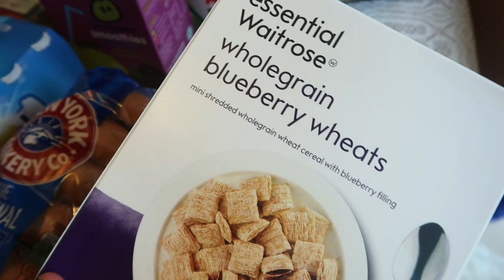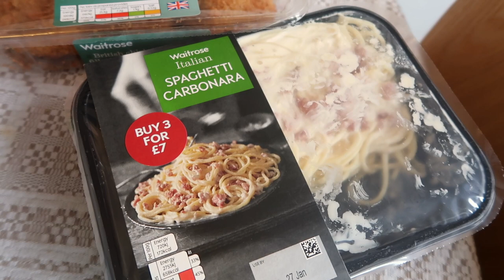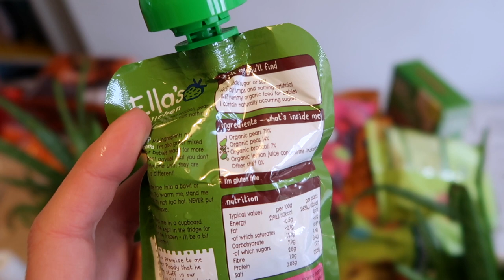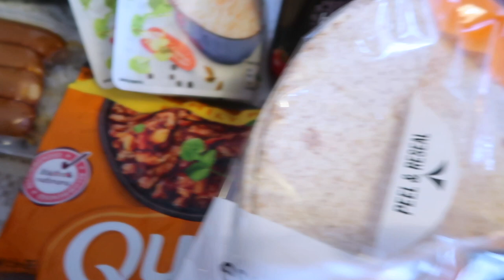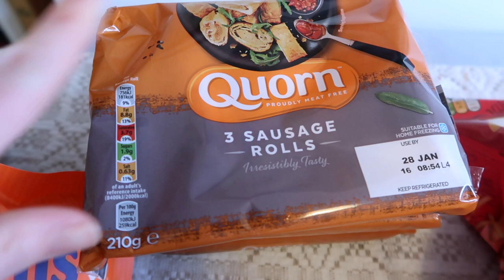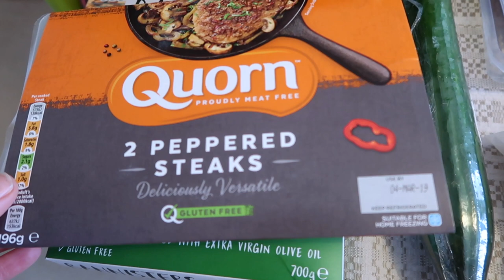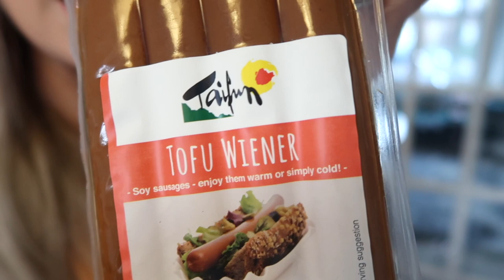Family Weekly Shop & Meal Plan - Vegetarian Swap Grocery Haul! SJ STRUM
This is our weekly shop from Ocado; they deliver to the house which is amazing and we've got breakfast lunch and dinner meals planned for the week.   We're a mixed bunch as the kids are mainly vegetarian at home but I will swap some meats for vegetarian without them noticing.  Next is a what i eat in a day to maintain my 4 stone weight loss.  Let me know if there are any more videos you'd like to see; SJ x